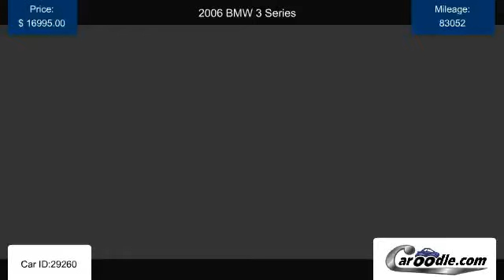Used 2006 BMW 3 Series in Costa Mesa, CA